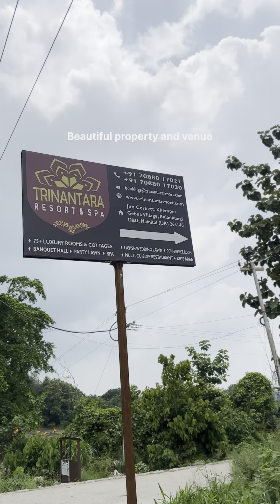Arhaan jess jim corbett singer small vlog in jim corbrtt for the performance